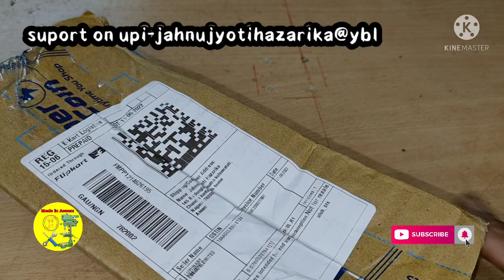unboxing snip //unboxing cutting tools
Hi
About these video-unboxing snip in assamese
*black and decker tool kit